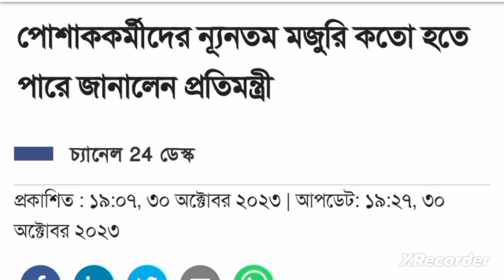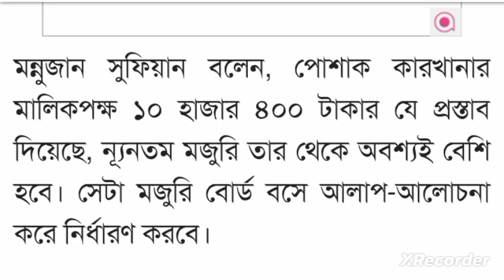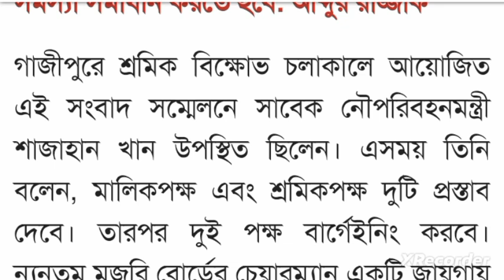পোশাককর্মীদের ন্যূনতম মজুরি কতো হতে পারে জানালেন প্রতিমন্ত্রী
মালিকপক্ষের কম মজুরির প্রস্তাবে ক্ষুব্ধ শ্রমিকেরা
গার্মেন্টস বেতন
গার্মেন্টস শ্রমিকদের বেতন বৃদ্ধি 2023 আজকের খবর গার্মেন্টস শ্রমিকদের বেতন বৃদ্ধি ২০২৩
পোশাক শ্রমিকদের সর্বনিম্ন মজুরি ২০২৩
garments salary
garments salary news